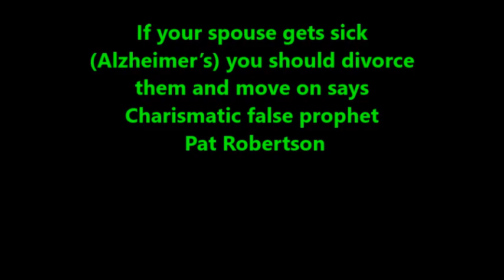If your wife has Alzheimer's divorce her and move on says Charismatic false prophet Pat Robertson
The Charismatic (evil) chaos continues